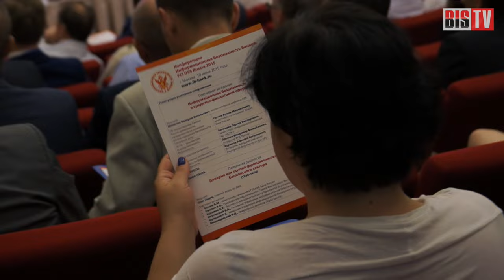BIS TV - Информационная безопасность банков. PCI DSS Russia 2015 - Репортаж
Можно ли схватить кибермошенников за руку? Как взаимодействовать с FINCERT? Насколько защищена НСПК от информационных атак? Все эти вопросы — на повестке конференции «Информационная безопасность банков. PCI DSS Russia 2015», которая проходит сегодня в Москве, в «Золотом кольце».

Для представителей российских банков здесь звучит официальная позиция регуляторов — Банка России и ФСБ. О том, как защищена российская система платёжных карт — доклад представителя руководства АО «НСПК».

А после пленарной части конференции — возможность детально обсудить всё услышанное в кругу специалистов-практиков, для которых работа с CERT, предотвращение хищений, безопасность в НСПК — не пустой звук. В панельной дискуссии участвуют представители регулятора, Ассоциации Российских Банков, Национального совета финансового рынка, а также ведущие банковские специалисты.

Стандарт безопасности индустрии платёжных карт PCI DSS уже достаточно давно внедряется в России. Но стандарт развивается, эволюционирует, и реализация его требований в конкретном банке — дело, в котором опыт коллег чрезвычайно ценен. Доклады и мастер-классы — повод обменяться практическим опытом, поучиться на примере специалистов крупнейших российских банков.

Также в рамках конференции действует и выставка — шанс завязать или укрепить деловые контакты, изучить новейшие разработки, запланировать переговоры.

Неофициально конференцию называют «летней сессией» Уральского форума — одного из крупнейших событий по банковской информационной безопасности в России. «Летняя сессия» собирает широкий круг специалистов, которые обсуждают накопившиеся за последние месяцы вопросы.
ИБ-отрасль не стоит на месте, и тем для обсуждения более чем хватает: преимущества и недостатки PCI DSS, инициативы банковского сообщества в области законодательства, безопасность и будущее НСПК, оценка эффективности FINCERT.